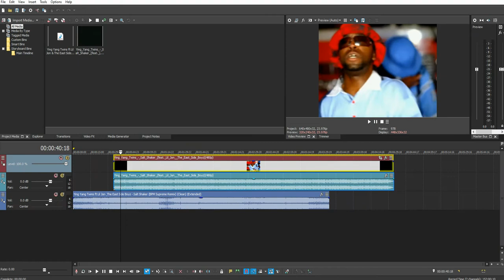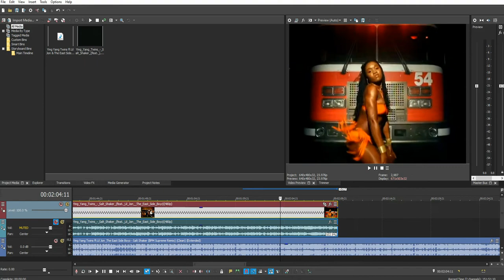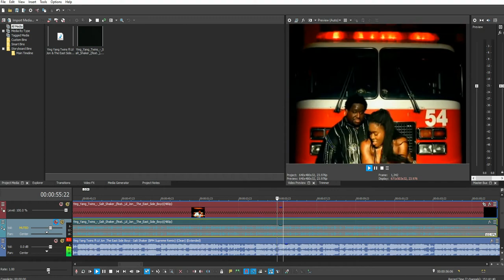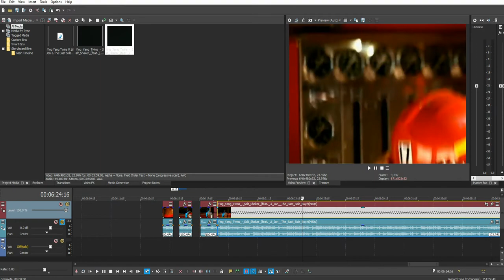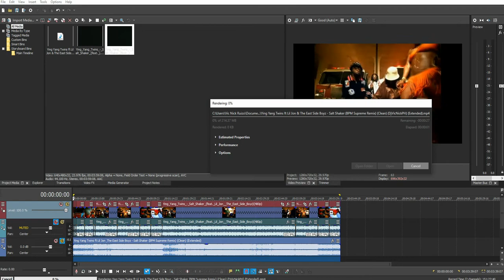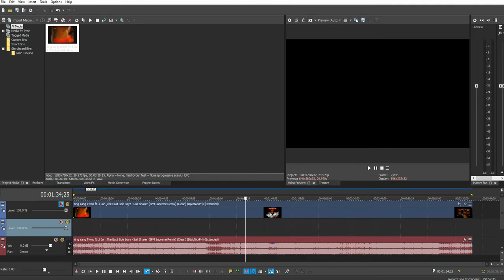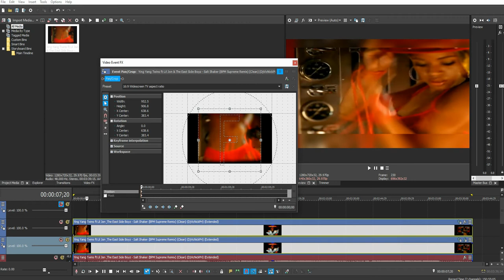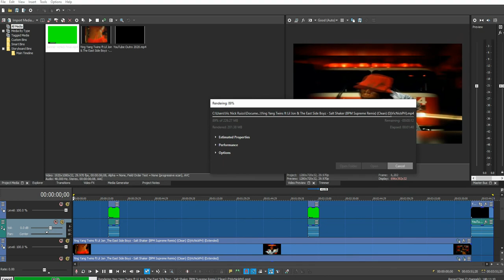How To Make Video Mix Sony Vegas Pro 18 2020 | Mash up | Video Edit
This my personal edit Depindi po sa pag use ng software if ano style nyo :)
sana maka tulong sa inyu :)

Acer Nitro 5 2019 AMD RYZEN 5 (9th gen)
16GB RAM
4GB VCARD + VEGA 8
500 M.2 SSD + 1TB HHD

How To Make Video Mix Sony Vegas Pro 18 2020
 Mash up | Video Edit | Livemix | VideoMix | Power Mix | Moombahton